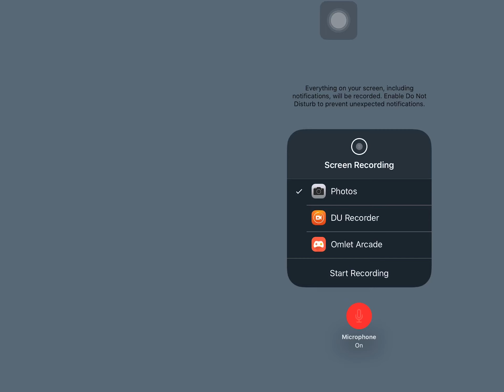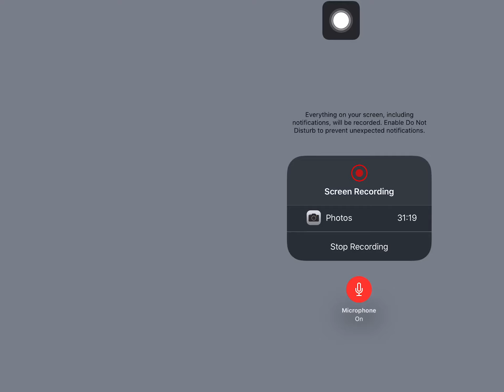SYG cash tournament Group-B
PUBG tournament